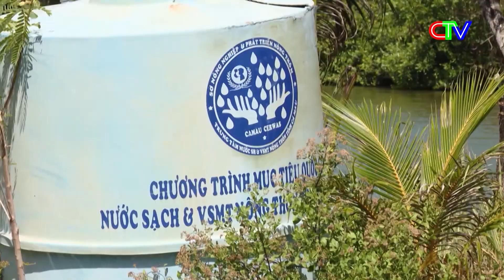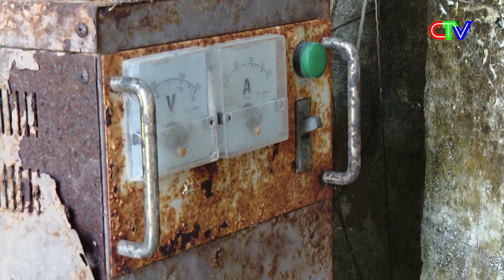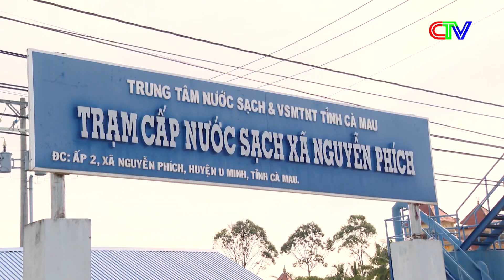Chuyển động ngày mới 26.02.2023 | Bất cập khâu quản lý công trình cấp nước tập trung